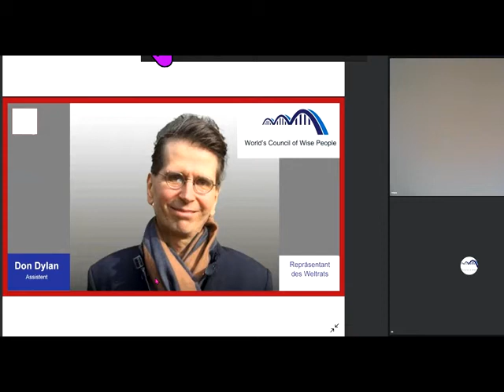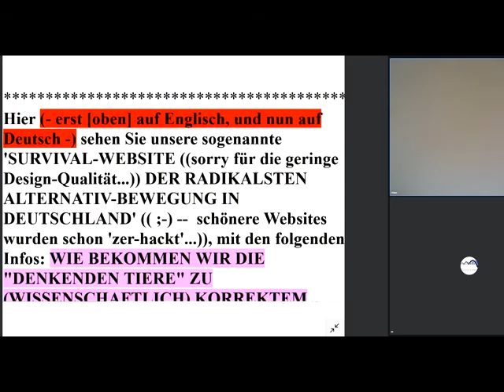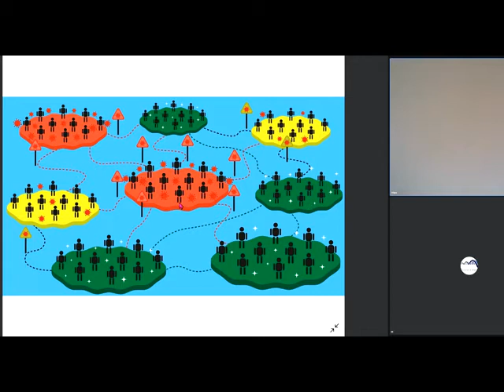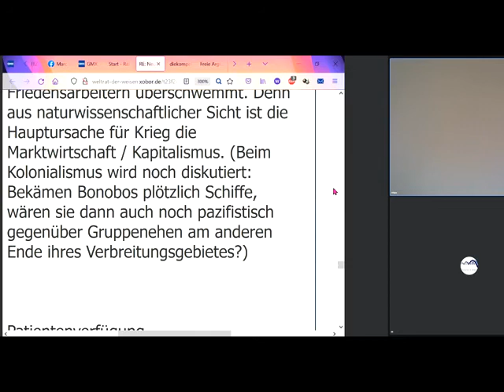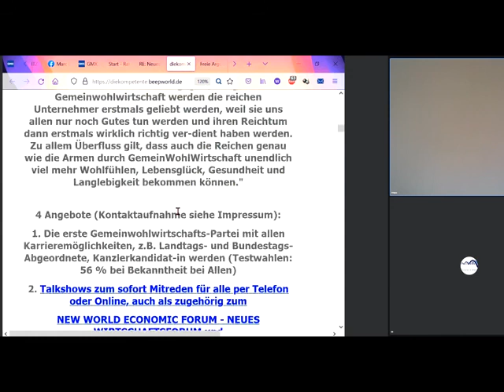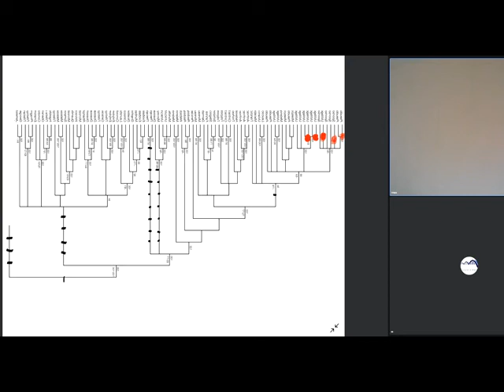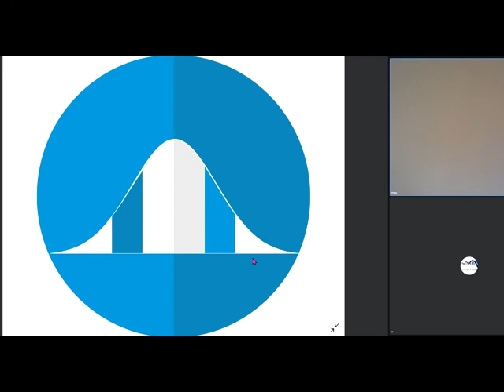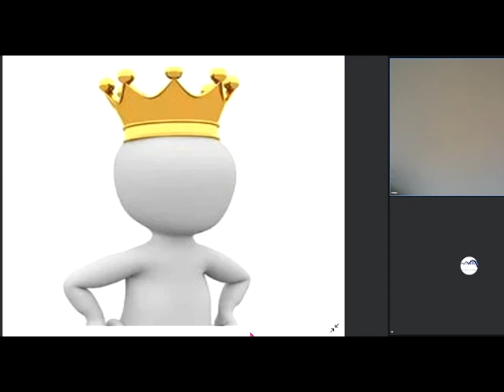Gemeinwohl-Ökonomie Christian Felber GWÖ +GWO NeS Weltrat PDG+Gemeinschaft KölnSüd Thema bei NEW WEF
1017 Sofort mitdiskutieren/mitmachen/ mitl(i)eben siehe Linkliste weiter unten! Marktwirtschaft sofort beenden nach Diskussion aller Gemeinwohl-Ökonomie -schen Lösungsansätze auch eben der  GWO Gemeinwohlorientierte Wirtschafts-Ordnung der NextScientists vom Weltrat + Grundideen von GemeinWohl-Ökonomie Christian Felber GWÖ und GWL - allgemein: GemeinWohlWirtschaft - und MrMarxismo inspirieren neue 1. GemeinWohlWirtschafts-Partei Partei des Gemeinwohls PDG - Dr. Markus Krall Sahra Wagenknecht Hans-Werner Sinn AfD Thilo Sarrazin
Ulrich Kutschera Fridays For Future Scientists For Future Extinction Rebellion XR Klimaliste Richard David Precht BGE Bedingungsloses Grundeinkommen Niko Paech Postwachstums-Ökonomie Die Wirtschaftsweisen ( Sachverständigenrat ) ifo Institut Rainer Mausfeld Greta Thunberg Ulrike Herrmann Warren Buffett Luisa Neubauer Arnold Schwarzenegger Bundestagswahl 2021 Grüne SPD Linke FDP CDU ÖDP Volt Freie Wähler GGB Lahnstein Götz Werner Wladimir Putin Bill Gates Jeff Bezos Mark Zuckerberg Ende Gelände Jane Fonda Barack Obama Bernie Sanders Noam Chomsky Boris Johnson Elon Musk Larry Fink Kim Jong-Un Leonardo DiCaprio Xi Jingping Bürgerrat Volksabstimmung Mehr Demokratie Bürgerversammlung Carla Reemtsma Volksentscheid Bürgerrat Degrowth Ökologisch-Demokratische Partei Cradle2Cradle ZEGG Tamera Dr. med. Rüdiger Dahlke Jörg Spitz Prof. Dr. Heiner Flassbeck Prof. Norbert Bolz Osho Bhagwan Shree Rajneesh Sexuelle Revolution Freie Liebe Bonobos Freie Sexualität bi-interessierte Frauen poly-bisexuelle Frauen polybiamore polyamore Frauen-Gruppenehe Polyamorie Polyamory polyamorös polyamourös bisexualität ZEGG Zentrum für experimentelle Gesellschaftsgestaltung bad belzig Wirtschaftsforum Davos WORLD ECONOMIC FORUM Weltwirtschaftsforum Davos

andreas popp
wirtschaftskrise 2021
ernst wolff
max otte
mr dax
inflation 2021
florian homm
daniel stelter
michael mross
eva herman
inflation
börse
dirk pohlmann
finanzcrash
enteignung in deutschland
alice weidel
weltwirtschaftskrise 2021
norbert bolz
roland tichy
geldentwertung 2021
hyperinflation 2021
the great reset dirk müller
friedrich weik
mross michael
markus haintz
herman & popp
herman und popp
horst lüning
bodo schäfer
great reset
pleitewelle 2021
vermögenssteuer
mission money
andreas beck
markus lanz
clemens fuest
raffelhüschen
der große reset
Impfung
ernst wolf
finanznews
krisenvorsorge
pleite
dax analyse
dirk müller corona
insolvenz
silbermatze
werner
christian lindner
indiana jones silber
krypto crash
pohlmann dirk
zusammenbruch
bitcoin kaufen
claus roppel
deutschland 2021
marc faber
markus koch
matthias clemens
silber prognose

dr.krall
friedrich und weik
bargeld
heiner flassbeck
liebscher und bracht übungen
rezession
bankensterben
enteignung in deutschland 2022
eva hermann
inflation deutschland
negativzinsen
euro inflation
heiko maas
klimawandel